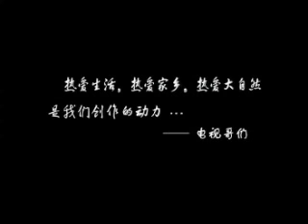电视散文: 永远的艾比湖 Poem: Ebinur Lake Forever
新疆生产建设兵团, 农五师, 博乐市, 新疆博尔塔拉蒙古自治州
The Xinjiang Production and Construction Corps. Agriculture Fifth Division. Bole (Bortala),  Bole Mongol Autonomous Prefecture, Xinjiang.